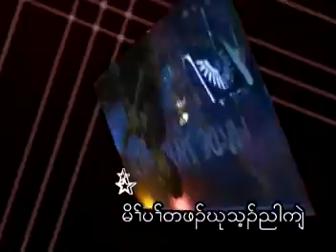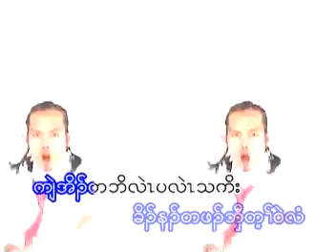ehgeena thomas 1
geena thomas 1